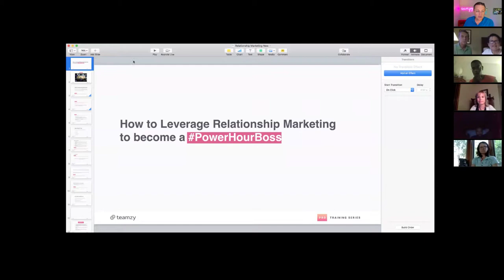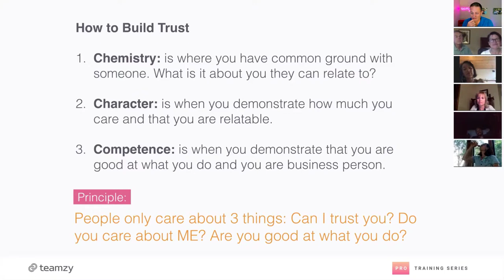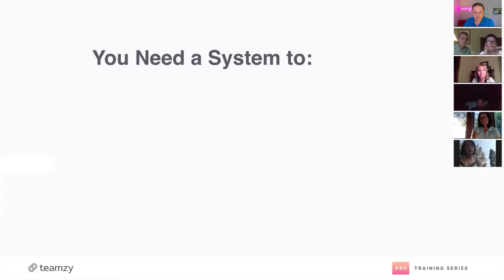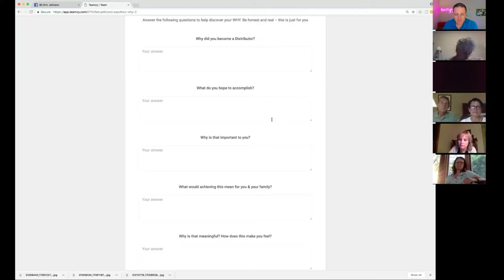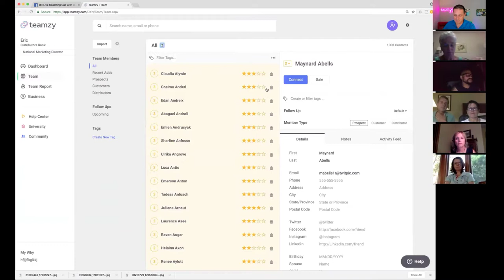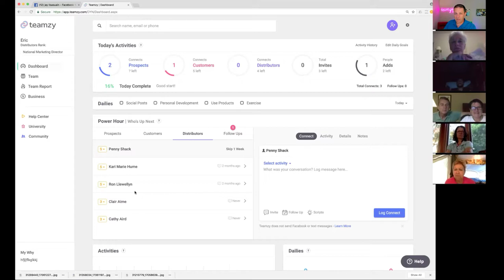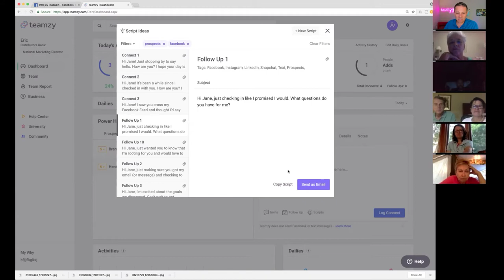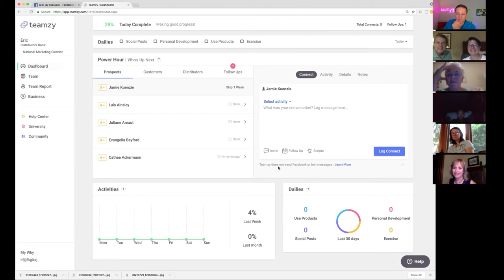Teamzy Training for Juice Plus (Henry Hagemann)